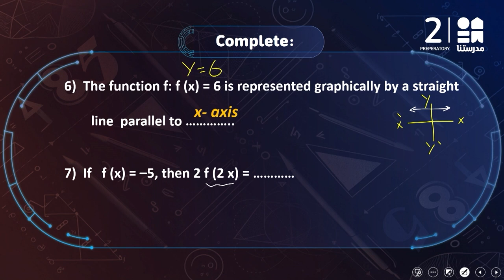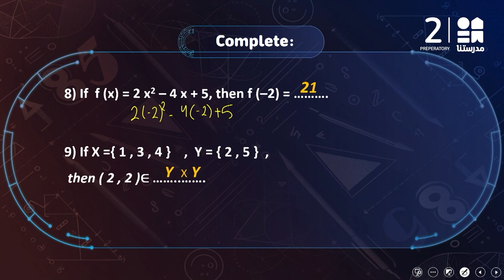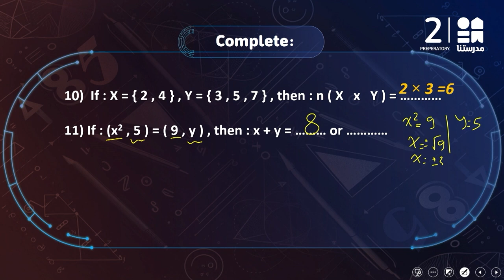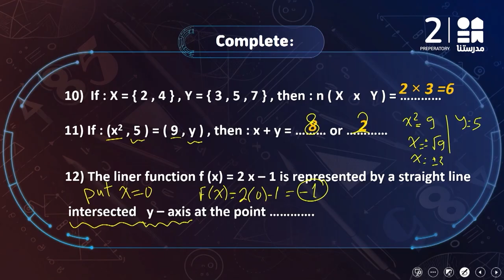Algebra revision | Math | الصف الثالث الإعدادي